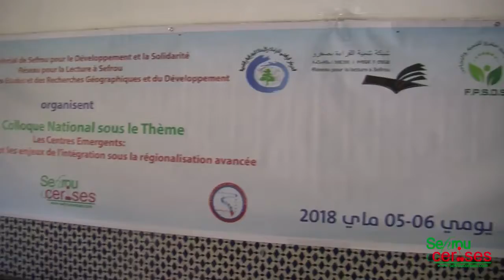صفرو اشغال الملتقى الوطني الأول تحت شعار 'المراكز الصاعدة أقطاب للتنمية المحلية'